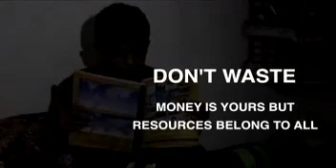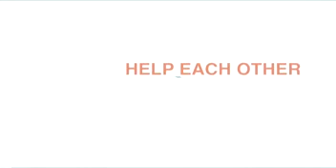Don't hesitate to.....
Don't hesitate to Contribute towards India's Future 🙏👍

Video from Anto P L